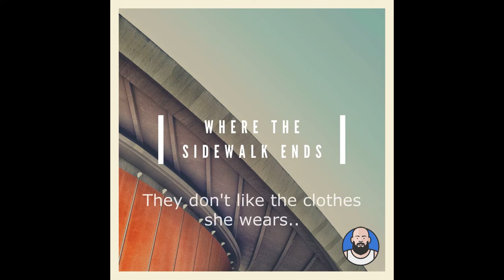Beard - Sarah [LYRICS VIDEO]